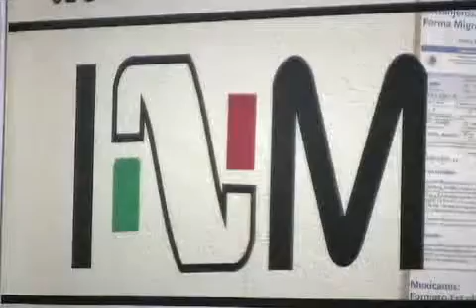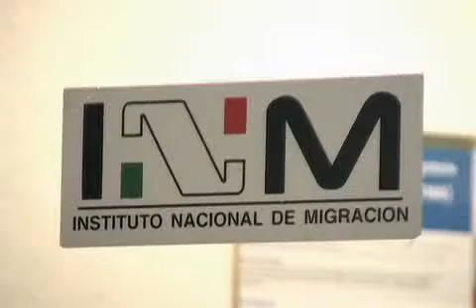Condenan y piden cese de agentes migratorios del aeropuerto; afectan a Cancún